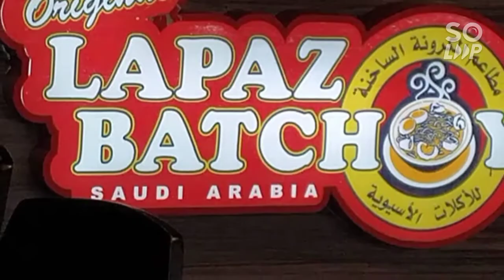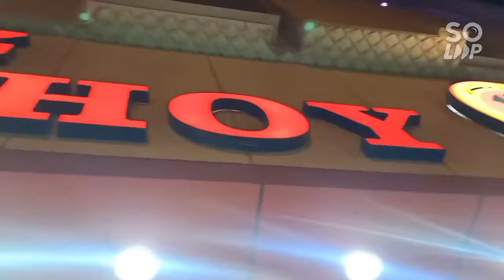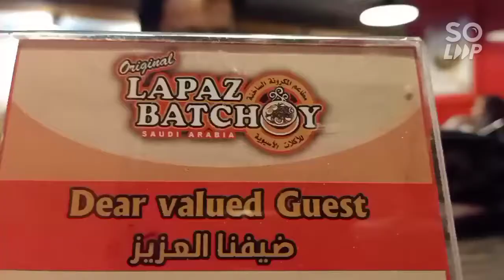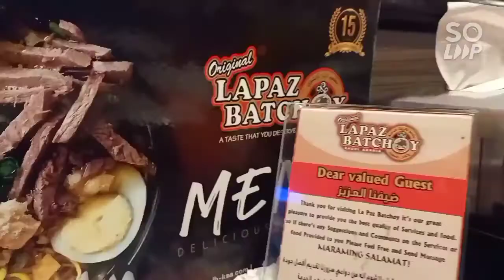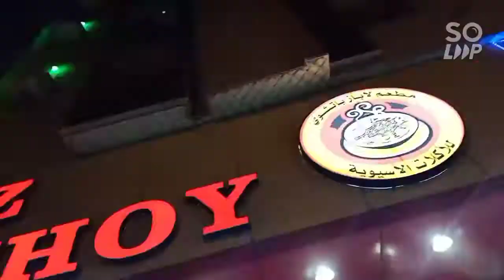Kabayan's@ La Paz Bachoy Jeddah